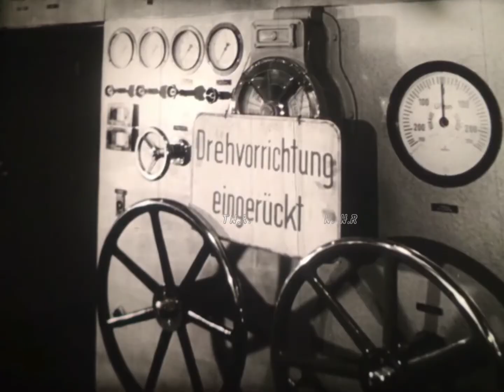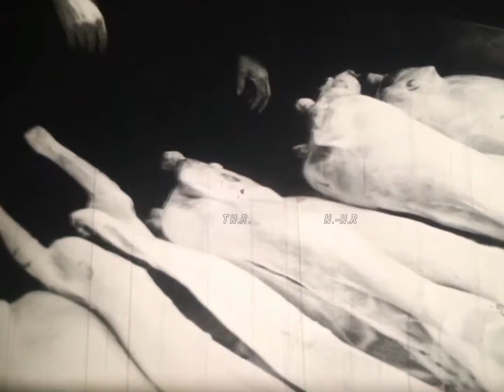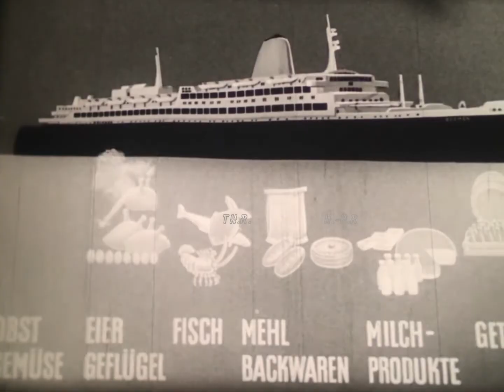Die Bremen - ein Schiff läuft aus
Anfang der 1960er Jahre. Das Passagierschiff "Bremen" verlässt die Columbuskaje in Bremerhaven.